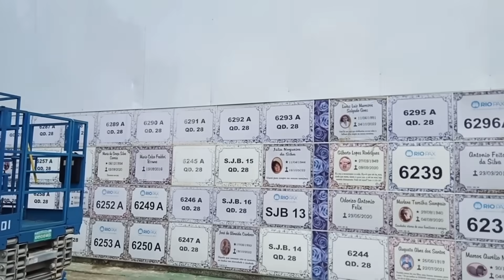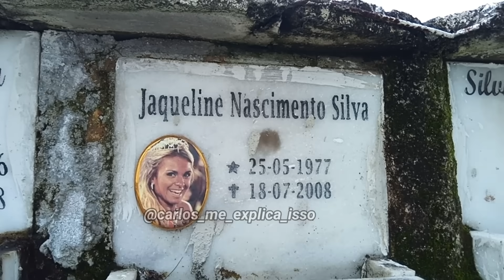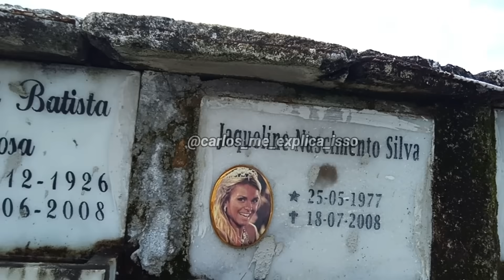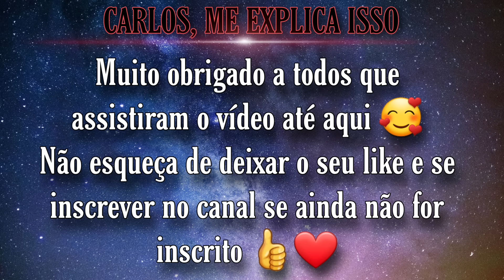Túmulo da ex-princesa e rainha de bateria da Mangueira Jaqueline | Cemitério São João Batista RJ.